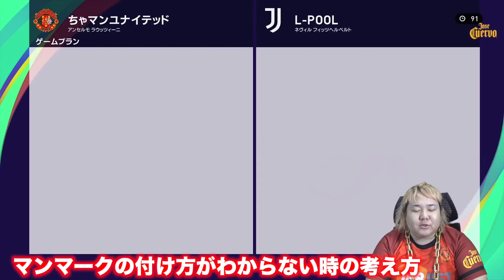りこちゃんからの手紙【ウイイレ2021】マンマークつけるだけでむちゃくちゃ簡単に勝てる監督紹介